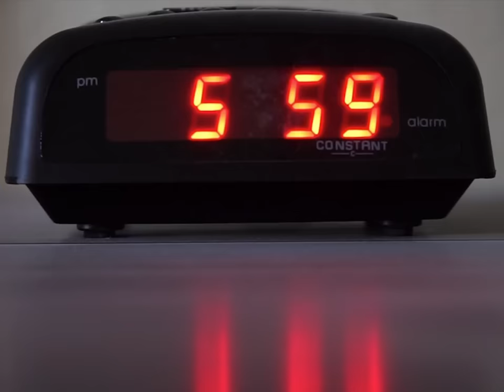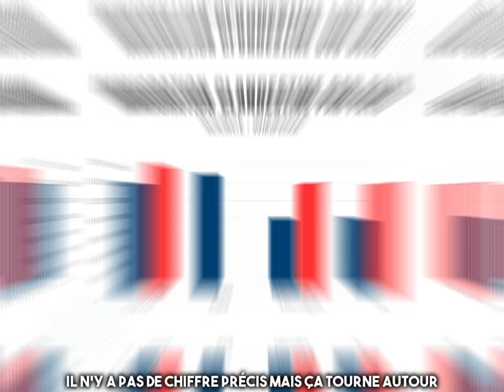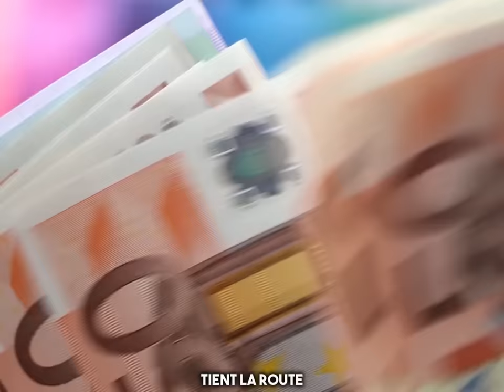Jordan Bardella ALLUME Olivier Véran en direct 😱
Vidéo humouristique parodique. Sois respectueux dans les commentaires, c'est important.